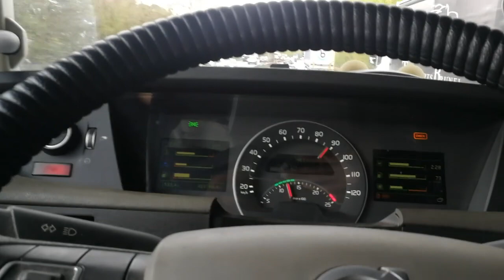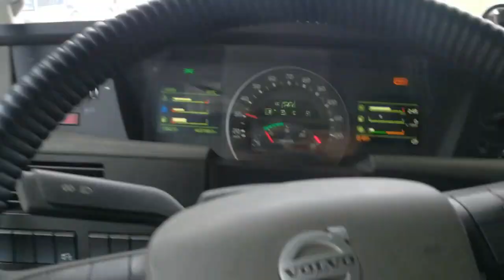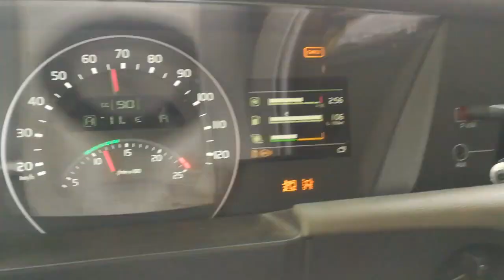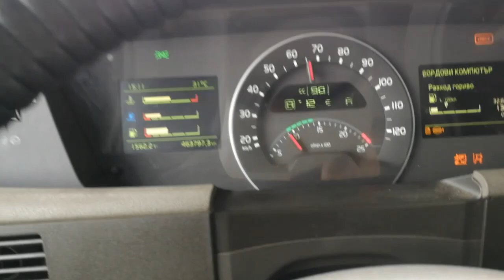Долината на фараоните